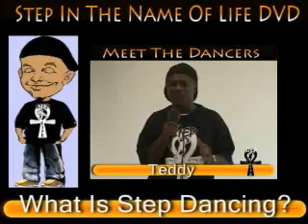What is Step / Line Dancing and How It Helps You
Find out about Step Dancing, how it helps you get in shape and also prepares you for the latest Line Dances in Clubs.